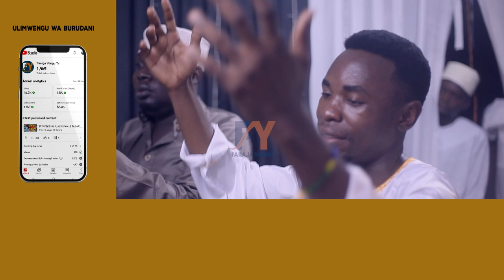AHBABY RASOUL, ASINGESOMA NABIA UMMA UNGEPOTEA WAKALI WA HIZI KAZI KUTOKA MBURAHATI GINE